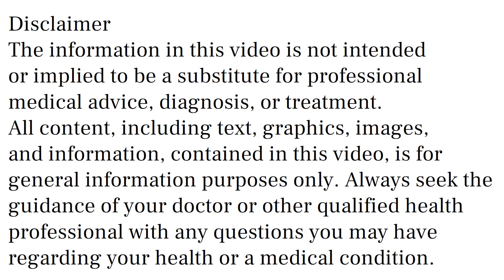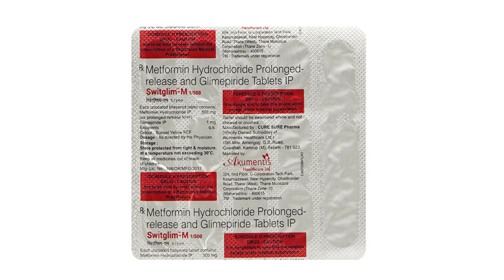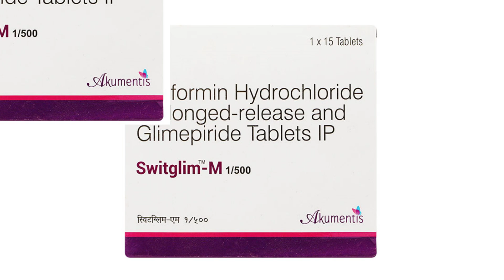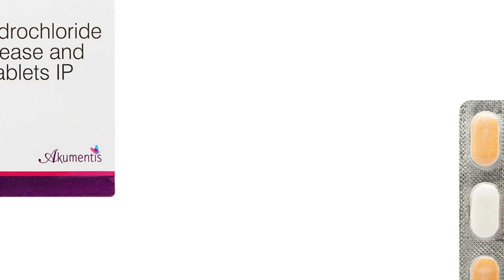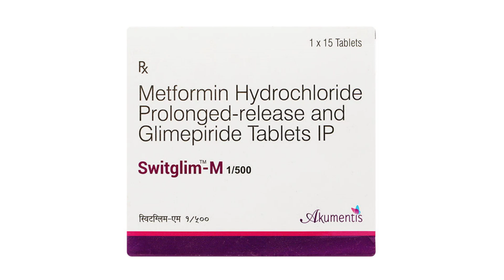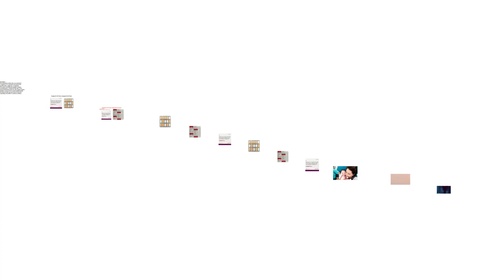Switglim M 1 500 Tablet, Switglim M 2 500 Tablet